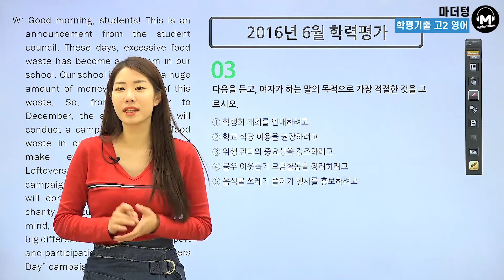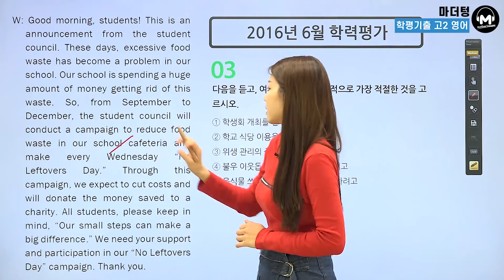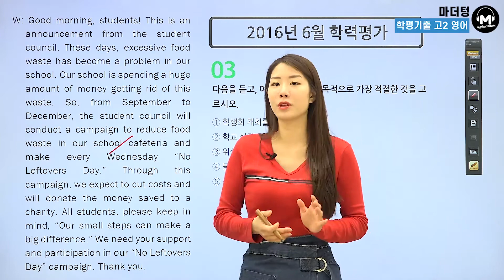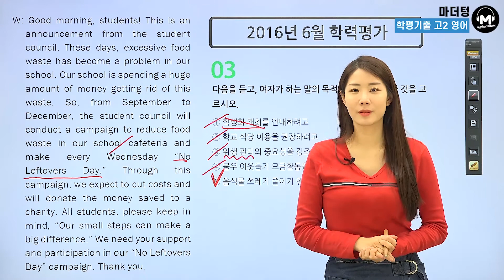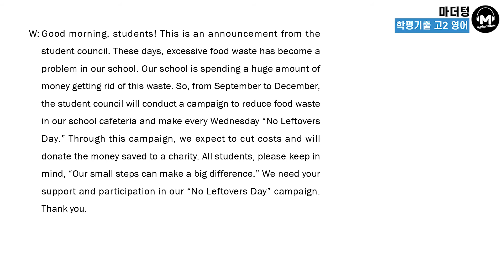[마더텅] [학평기출 고2영어 듣기] 2016년 6월 학력평가 03번 (해설 : 최주영 선생님)